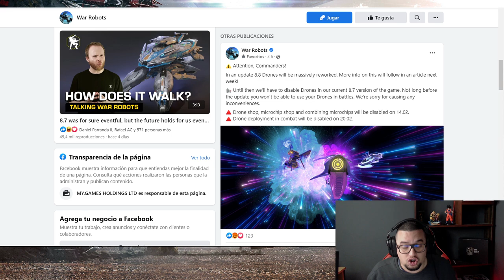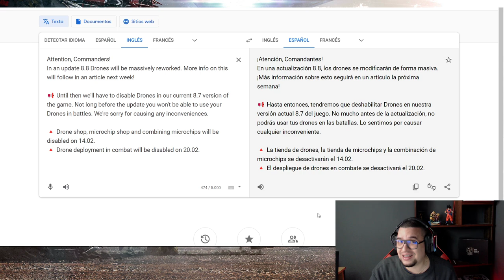Noticias: nadie podrá usar DRONES en batalla! War Robots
░░░░░░░░░ CONTACTO  ░░░░░░░░░
░░░░░░░░░ DONACIONES  ░░░░░░░░░
░░░░░░░░░ CONTACTO  ░░░░░░░░░
░░░░░░░░░ SPECS  ░░░░░░░░░
▶RAM: 8 GB
▶PROCESADOR: Qualcomm SnapDragon 720G Octacore
▶GPU RENDERER: Adreno (TM) 720